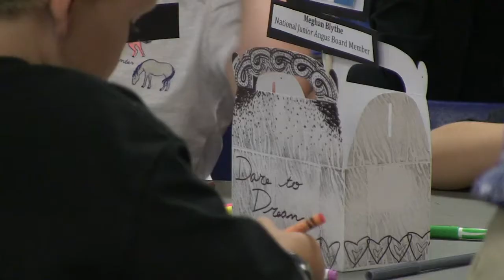National Junior Angus Show 2013: Gage Long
Seven-year-old Gage Long of Big Cabin, Okla., is his brother's big helper at the National Junior Angus Show. Gage helps comb and wash his family's heifers — and still has time for a little coloring. Visit angus.org for further coverage from the 2013 NJAS in Kansas City, Mo.